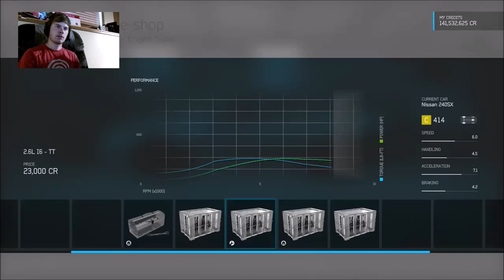Rough tune #2 - C Class Grip Nissan 240SX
Also, please like, favourite, and share my videos if you enjoy them.

Intro animation by  bullitt ad1
Xbox – bullitt ad1